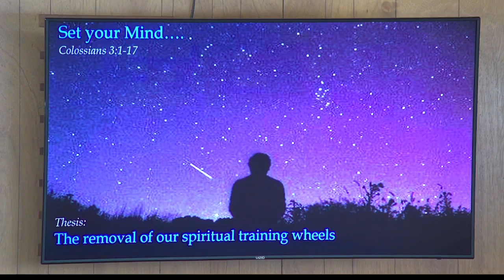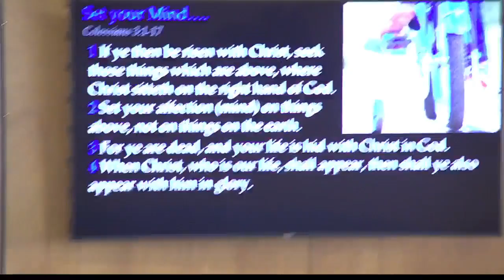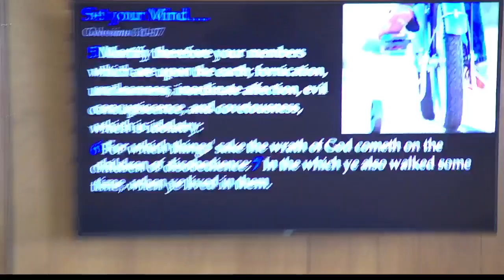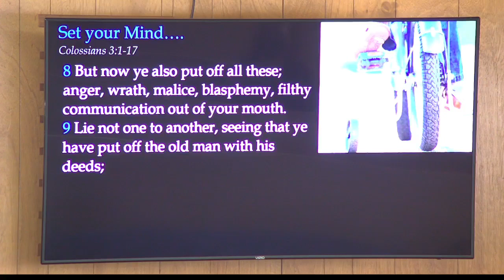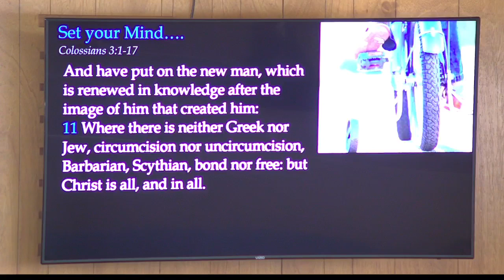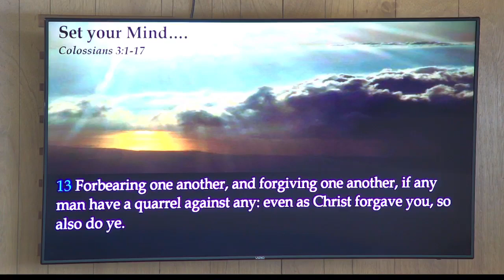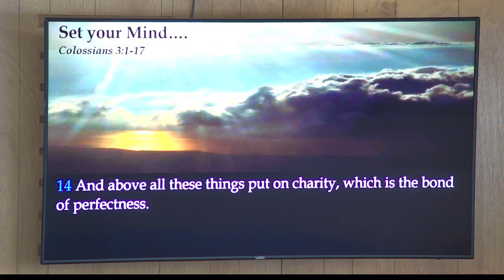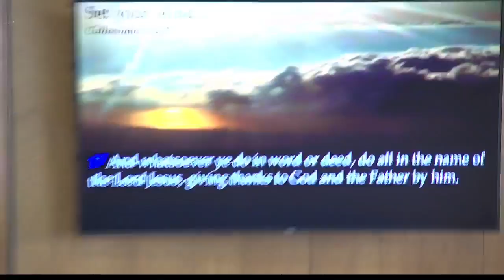Set Your Mind | Col.3:1-17